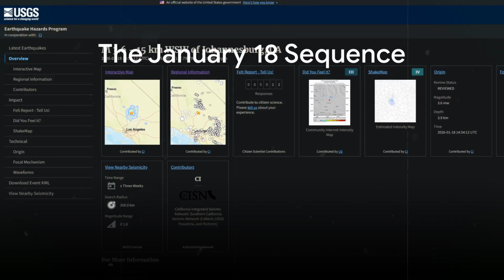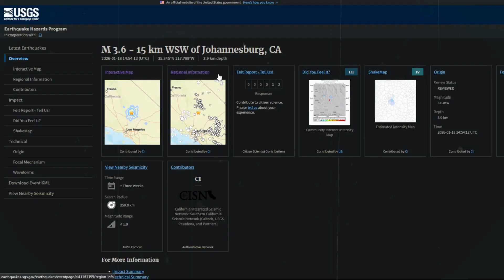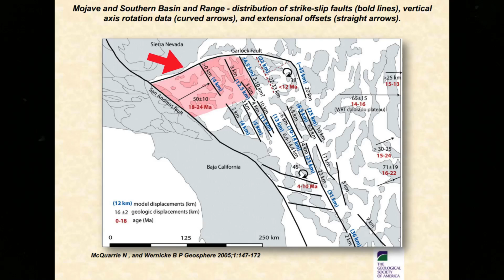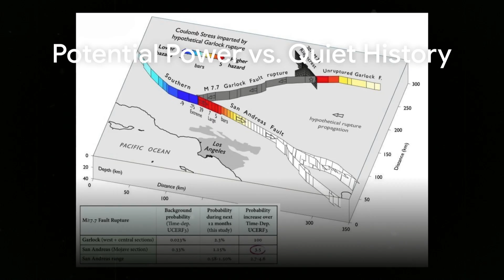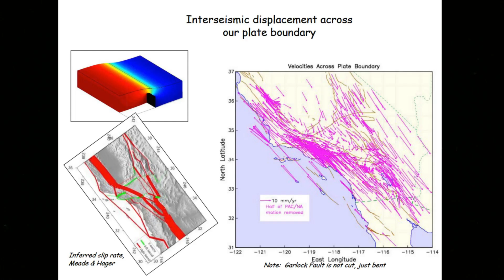Strong Earthquake Swarm Erupts Along One of Southern California’s Most Dangerous Faults!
Has the Garlock Fault awakened? On January eighteen, two thousand twenty six, a series of tremors rattled the high desert north of Bakersfield, culminating in a magnitude three point six earthquake near Johannesburg, California. Although modest in size, the nine quake swarm has seismologists asking probing questions. Is this just a minor readjustment, or an ominous harbinger along a long dormant fault? Could these jerks of the Earth mark subtle fault creep building toward a bigger slip, or might groundwater and stresses transferred from other earthquakes be at play? The answers lie in the Garlock Fault’s unique geology and history.
CHAPTERS
00:00:00 Has the Garlock Fault Awakened?
00:00:52 The January 18 Sequence
00:01:53 What Is the Garlock Fault?
00:03:02 Potential Power vs. Quiet History
00:04:22 Swarms and the Ridgecrest Link
00:05:45 Triggers or Self-Driven?
00:06:57 Human Influence: Groundwater
00:08:15 What Small Quakes Reveal
00:09:09 Watchfulness and Time Scales
00:09:54 Perspective and Possibility
00:11:12 Call to Action